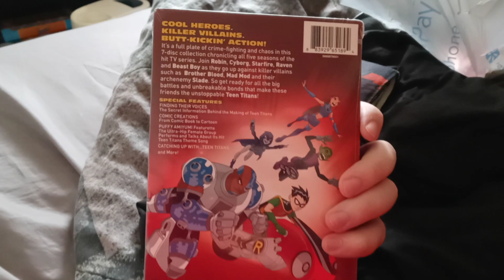Look guys, I got the Teen Titans DVD series!